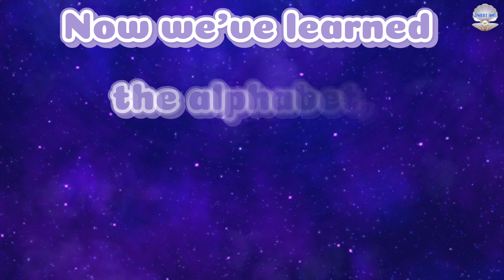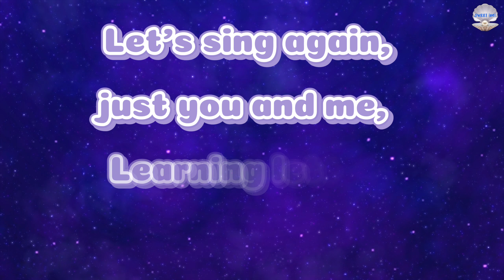Learn the Alphabet with the ABC Song: Fun and Easy!"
🎶✨ Welcome to the ABC Song! ✨🎶
Are you ready to learn the alphabet in a fun and exciting way? 🎉 Sing along with us as we go through the A B Cs! 📚✨ This cheerful song is perfect for kids who are just starting to learn their letters. Each letter is special and comes with its own sound and story! 🎤🎵

Learning has never been so fun! 🥳 Whether you're singing along at home, in school, or anywhere else, this song will help you remember the alphabet easily. 💡🎶 Don't forget to sing it with your friends and family too! 👨‍👩‍👧‍👦

Make learning A B C the best part of your day! 🤩 Come join us and let’s sing together! 🎼🎉

🌟 Why you’ll love this ABC song:

Fun and easy to sing along 🎤

Great for learning letters 📖

Perfect for kids of all ages 👶👧🧒

Makes learning the alphabet a joy! 🎶💫

Now we've learned the alphabet,
Sing it loud, don’t forget!

Let’s sing again, just you and me,
Learning letters joyfully!